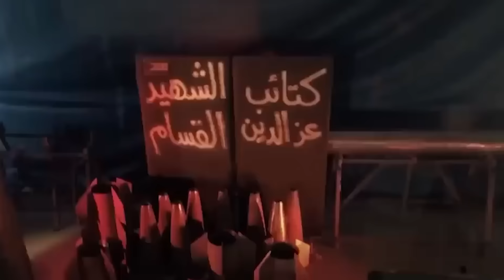Cú đánh đau đớn nhằm vào quân đội Mỹ ở Trung Đông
Cú đánh đau đớn nhằm vào quân đội Mỹ ở Trung Đông    @TinTucVietOfficial

00:27 Cú đánh đau đớn nhằm vào quân đội Mỹ ở Trung Đông
02:59 Israel đang 'biếu không' vũ khí cho Hamas như thế nào?
06:15 Mỹ, Israel tin 60-80% đường hầm của Hamas còn nguyên sau 114 ngày chiến sự